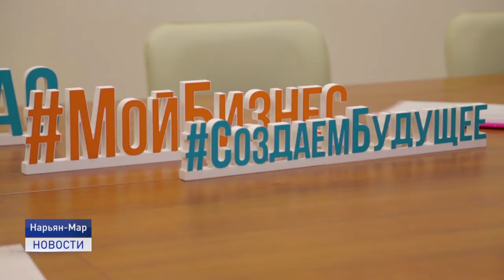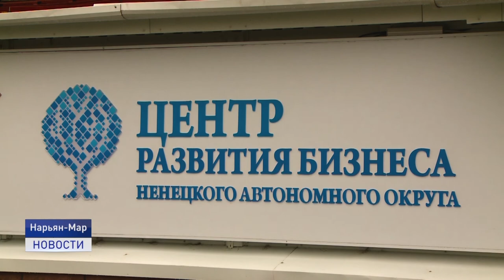САМОЗАНЯТОСТЬ - ЭТО ПРОСТО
А следующий сюжет для тех, кто хочет заниматься своим делом, но боится бумажной волокиты. С начала текущего года в Ненецком округе начала работу программа для самозанятых. Подробнее на эту тему в следующем материале.